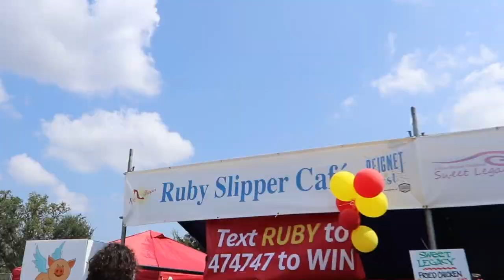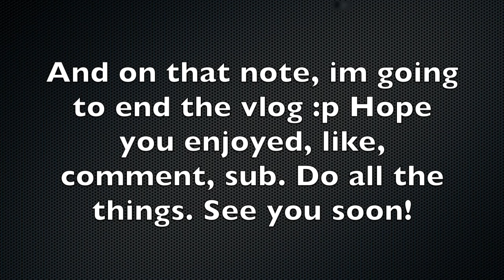I Guess THAT does happen on Bourbon St?!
This video might get a little crazy at some point!!

ANDYGABBS

ANDYGABBS